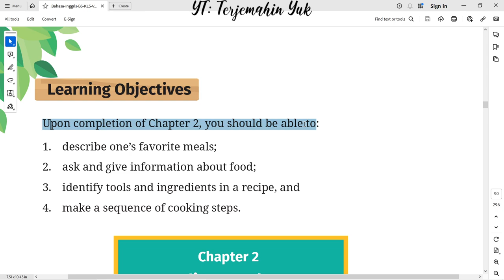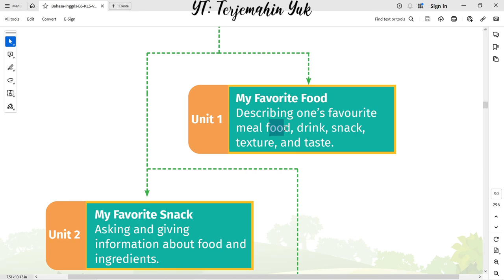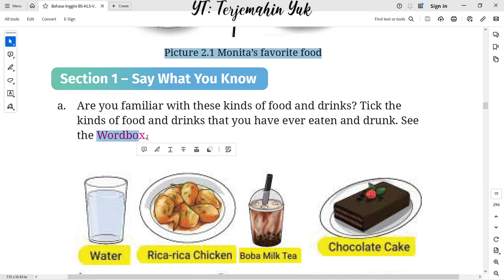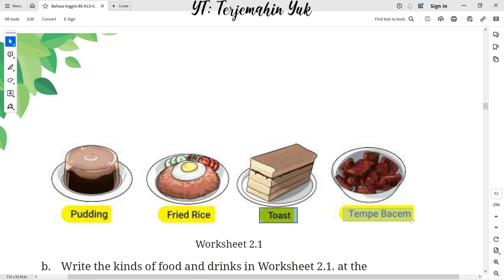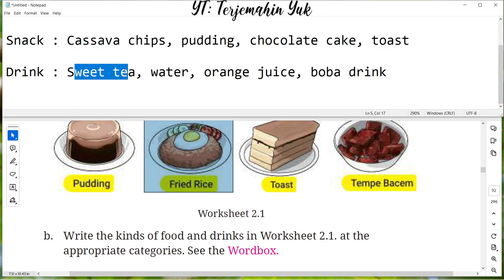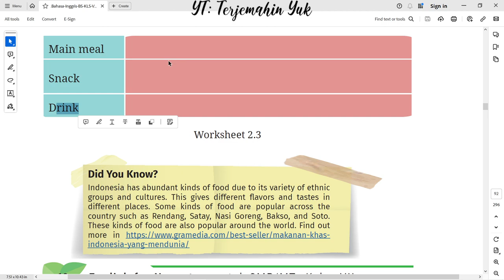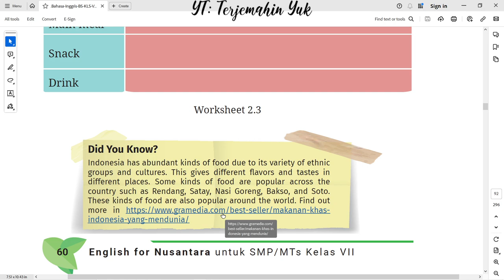Hal. 57-60 kelas 7 Terjemahan Buku Bahasa Inggris SMP Kurikulum Merdeka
Chapter 2 : Culinary and Me
What's your favorite food?
Unit 1. My Favorite Food
Section 1 - Say What You know about food and drink

terjemahin yuk
terjemahinyuk
terjemahkan yuk
Tingkat Lanjut
kunci jawaban
belajar bahasa inggris
pelajaran
halaman